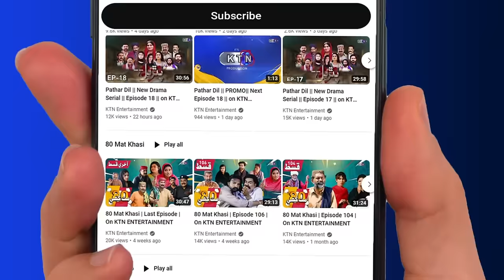TapalMezban Jashan e Jamalo || Thatta City Show Ep 14 || on KTN ENTERTAINMENT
🌟 Attention Sindh Residents! 🌟

Mark your calendars! Brace yourselves for the electrifying Tapal Mezban Jashn e Jamalo Game Shows coming to Thatta   City! Get set for an unforgettable journey packed with excitement, entertainment, fabulous prizes, and more!

Watch the thrilling episode exclusively on KTN Entertainment:

 Starday , 24th  February  2024 at 9:00 PM

The festivities are on the horizon, and the thrill of a lifetime awaits you!

Let the countdown to the ultimate entertainment begin!